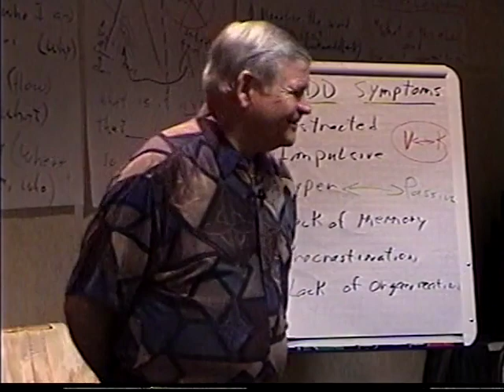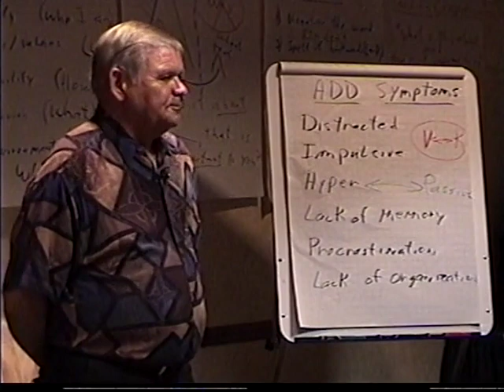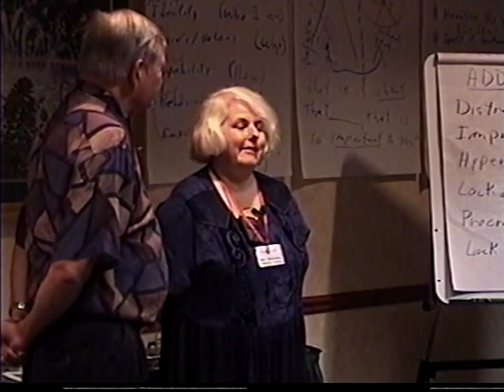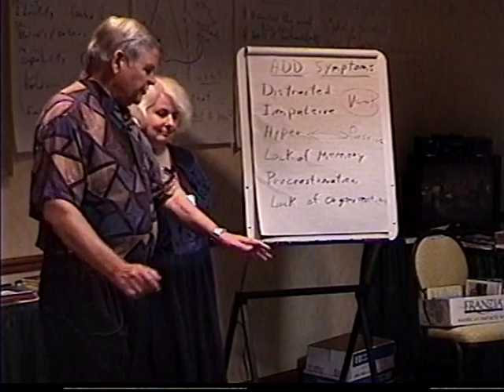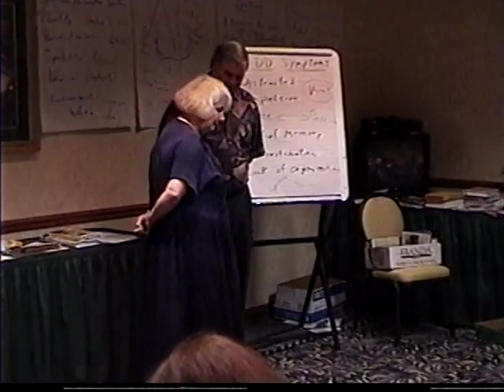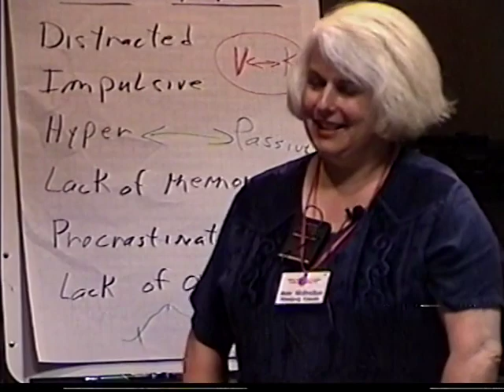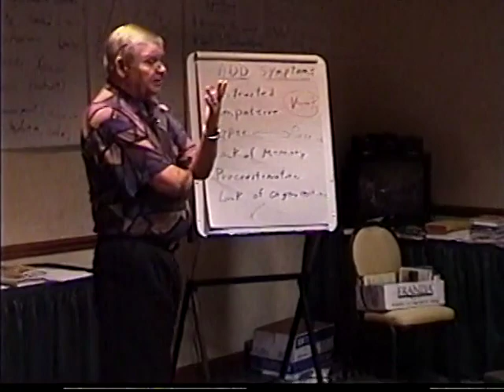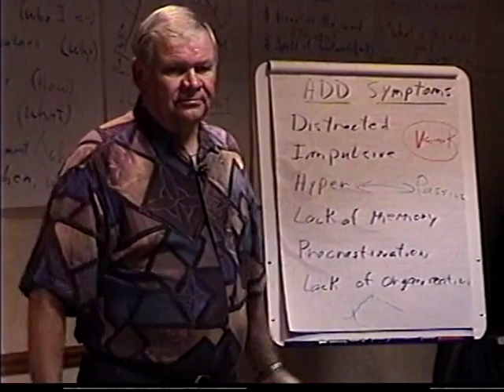Rediscover the Joy of Learning - ADD Strategy 4